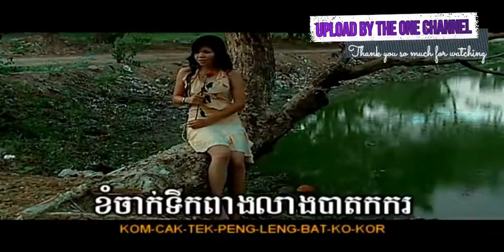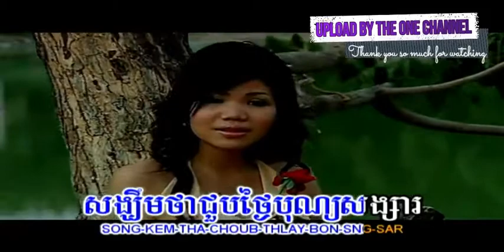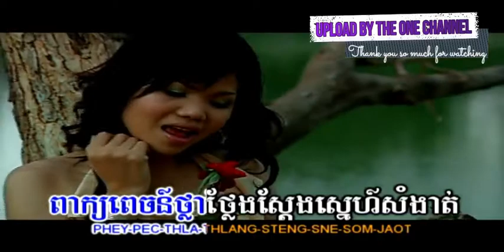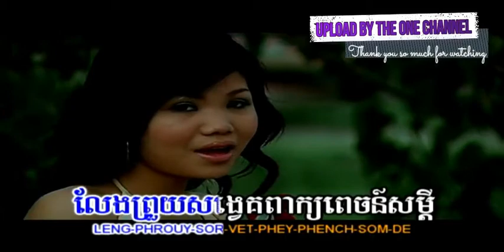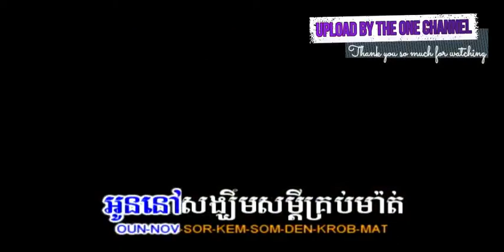ខ្សែ​ដៃ​និស្ស័យ​ស្នេហ៍ ច្រៀងដោយ មាស សុខសោភា​